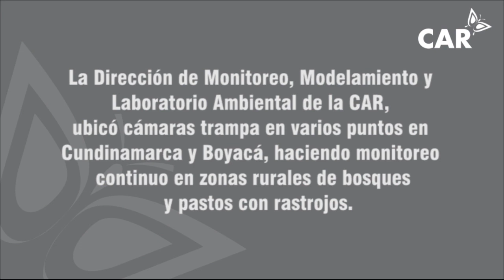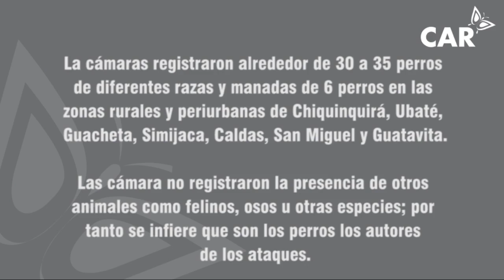Cámaras trampa develan misterio